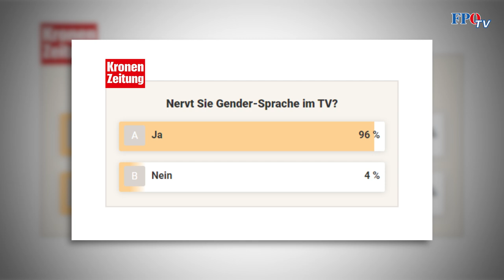FPÖ gegen den Gender-Wahn: Verhunzung unserer Sprache STOPPEN!🛑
Wir verwehren uns gegen diese Verhunzung unserer Sprache! Gerade Schüler und Studenten werden zunehmend dazu gezwungen, die Gender-Sprache anzuwenden. Ansonsten droht ihnen eine Schlechterstellung in der Benotung.

➡Um diesen Schwachsinn nun ein Ende zu bereiten, ruft FPÖ-Frauensprecherin Rosa Ecker zum Widerstand gegen die Gender-Sprache auf.

📝Unterschreibe jetzt gleich die Petition „Gegen Gender-Politik in unserer Sprache“